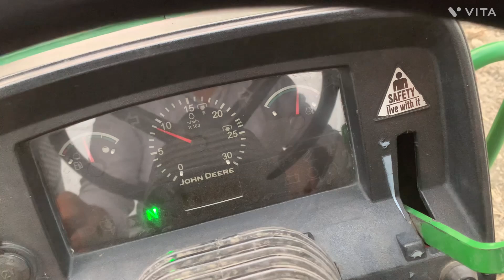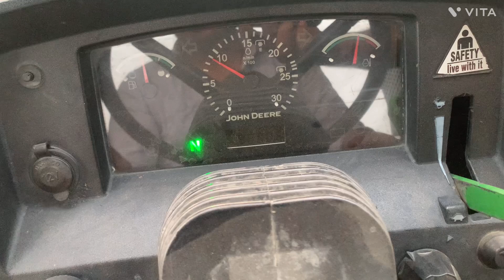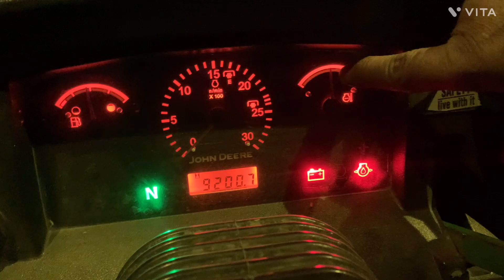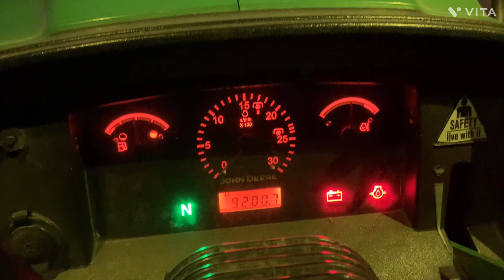John Deere Tractor || Tractor Heating Paroblam || John Deere Tractor Garm kyo Hota hai || Sonu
Sonu John Deere
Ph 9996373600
Tridev Tractor 🚜 Warkshop